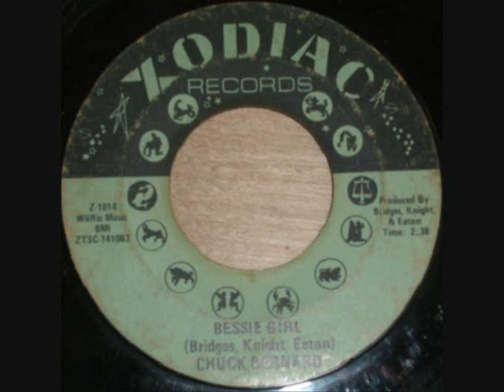Chuck Bernard - Bessie Girl